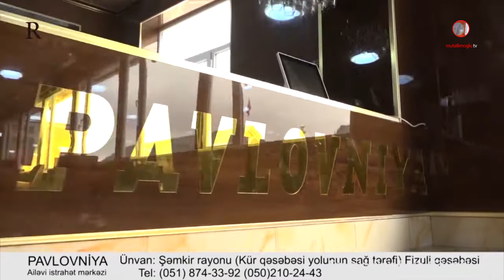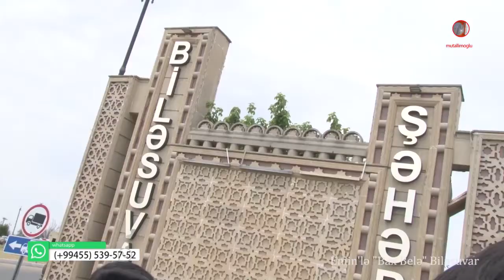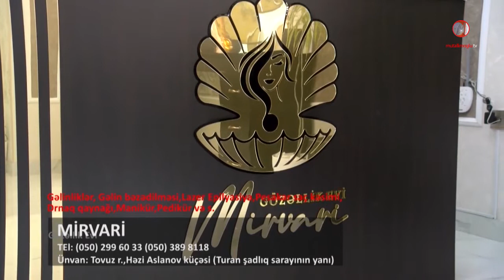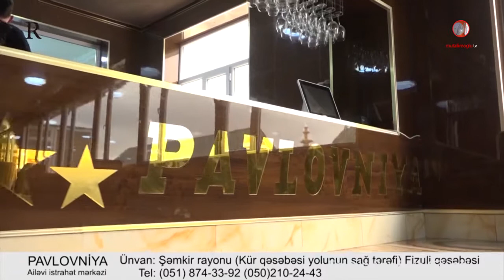Eminle Bax Bele Bilesuvar 30,05.2021